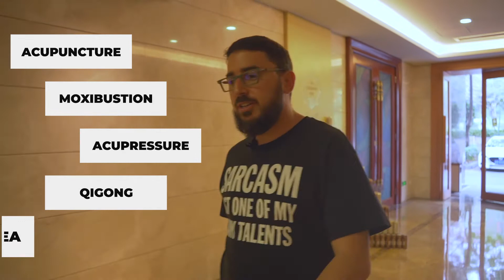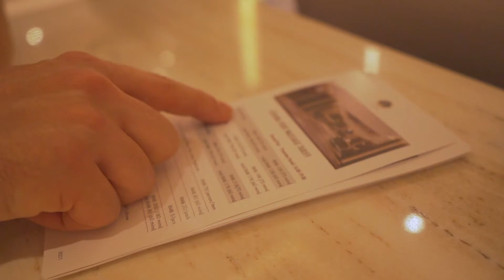TCM Cupping Therapy - Traditional Chinese Medicine Experience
I recently tried TCM Cupping Therapy. It wasn't my first Traditional Chinese Medicine experience. TCM is not scientifically proven, but in China, many consider it to be a legit, effective way to treat aches and a variety of health problems.